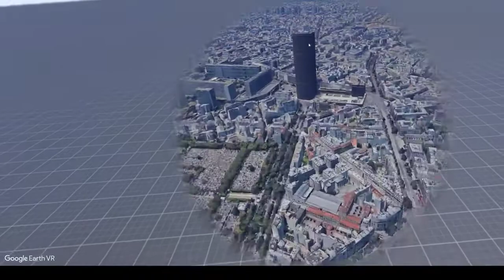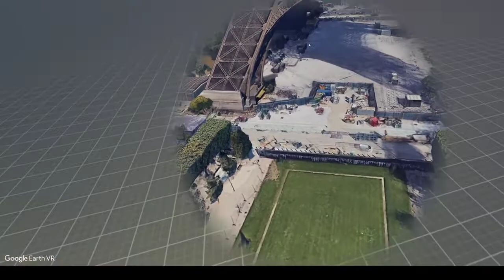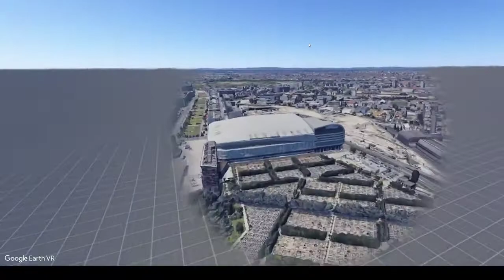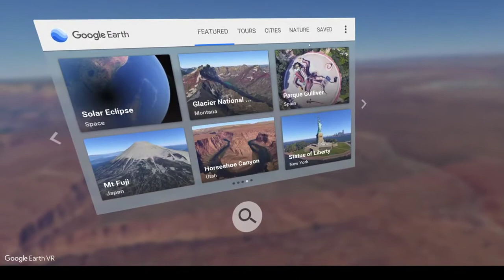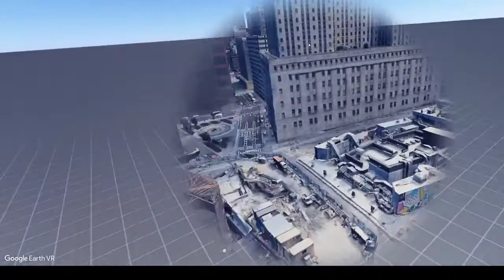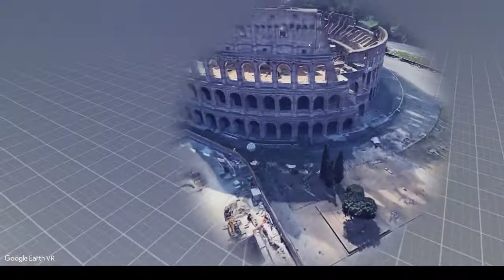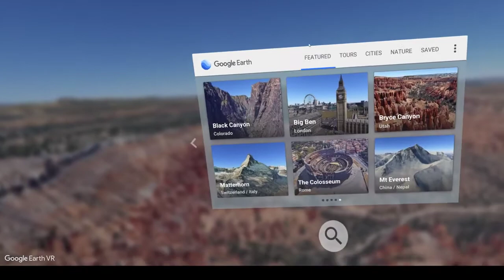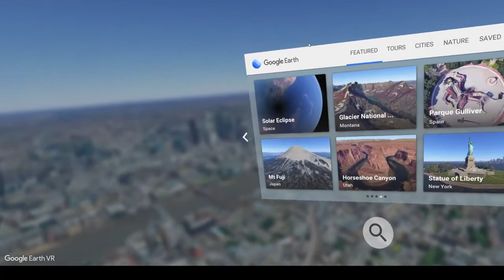Valve Index Google Earth vr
🖥Setup :
Tour XiMatek Zest,
Carte graphique Nvidia 3090 Founder
Triple écrans : 3x 32 Asus Tuf incurvé pouces résolution 7775x1440 144hz
32 pouces AOC
Carte mère Z390 AORUS PRO WIFI
 I9 9900k + 32 go
Gskill 4000hz,
4 ssd
 2 M2 P2
Clavier Steelserie RGB
 souris EmpireGaming RGB
Joystick Wartog
Palonnier MFG crosswind v3
Thrusmaster direct drive T818
80Gopro 10 Black